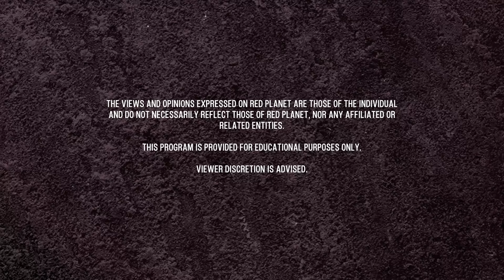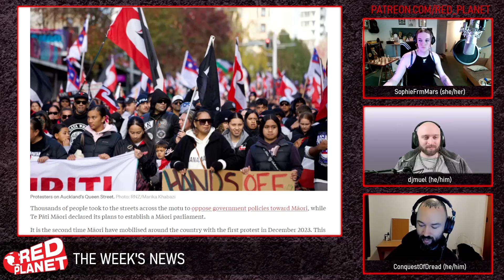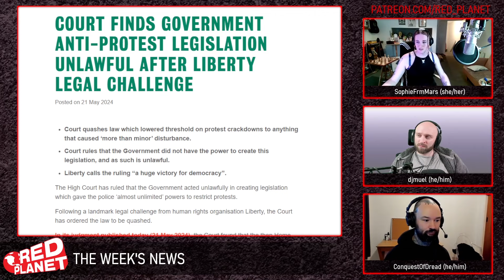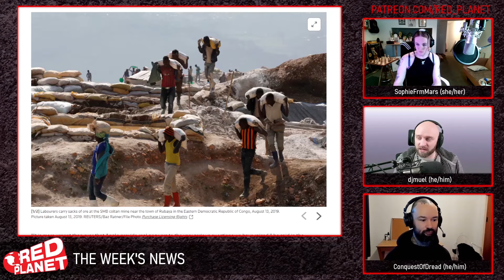Firenze Factory Takeover (w/ Ex GKN Solidarity Network)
Red Planet speaks with members of the Ex GKN Solidarity Network about the efforts of workers to assume control of the Campi Bisenzio manufacturing plant in Florence, Italy following a shutdown.